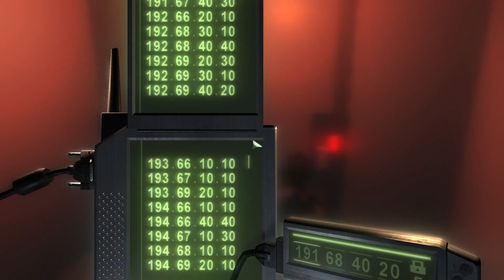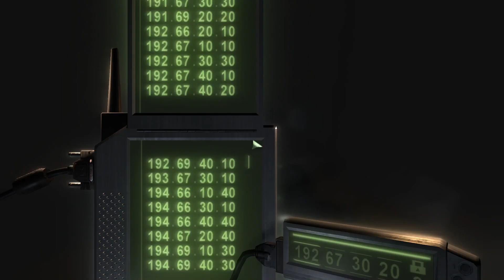#5 | Sam Fisher infiltrate his OLD FRIEND'S COMPANY | Splinter Cell - Chaos Theory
Sam, under Lambert's orders not to kill due to Displace International's Pentagon contracts, infiltrates the company to uncover Milan Nedich's true intentions. He descends into Displace's server room to retrieve crucial data but finds it deleted by an employee, alias M. Nedich. Upon leaving the room, a blackout ends, and Sam learns Nedich's real identity as Milos Nowak, the Bosnian Barber, a war criminal. Sam then breaks into Nedich's office, discovering Zherkhezi's location in Hokkaido, Japan, before making a swift exit.

Tom Clancy's Splinter Cell - Chaos Theory (Mission #5: Displace)

p.s It's my birthday today! I hope all of you enjoy my content and continue your support. I really appreciate it :3 Thank you everyone and have a nice day!